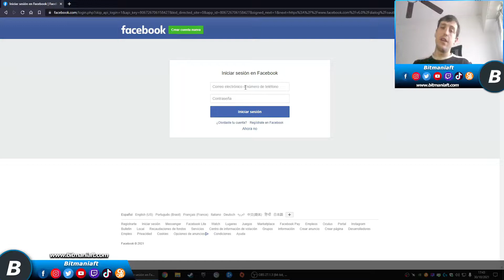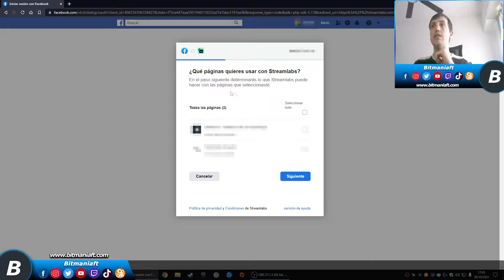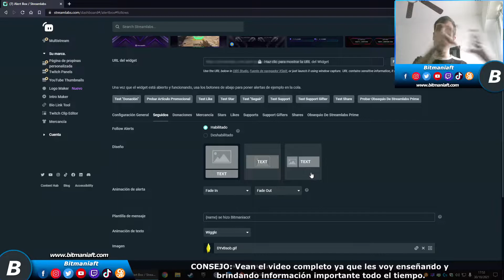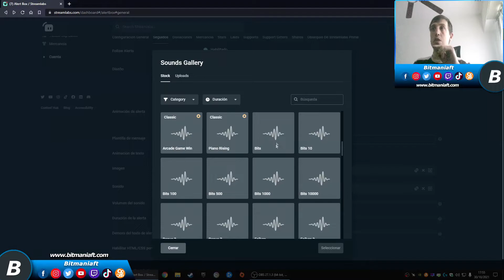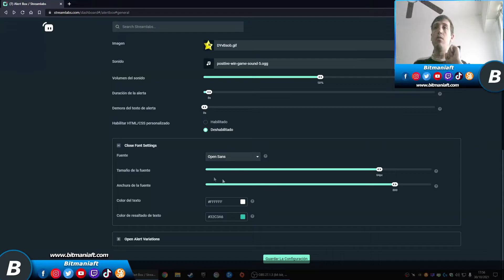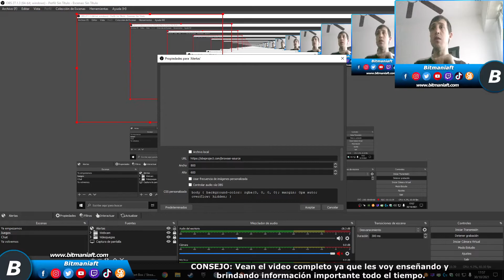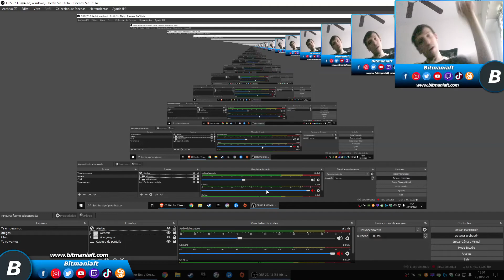Cómo configurar alertas y notificaciones para Facebook Gaming. Mega Tutorial de OBS Studio.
PARTE 11. Cómo configurar alertas y notificaciones para Facebook Gaming. Mega Tutorial de OBS Studio. LIKES, ESTRELLAS, DONACIONES, ME GUSTA, SEGUIDORES Y MÁS!

❤️ DONACIONES: Apoya el contenido del canal si puedes y te gusta.

🔶 ¡GRUPOS OFICIALES DE DISCORD Y FACEBOOK PARA QUE TE SUMES A LA COMUNIDAD! 😎

Puedes pedir ayuda o simplemente buscar amigos con quien jugar. 😄

▶️ PARTE 1: Mega Tutorial OBS Studio: Cómo DESCARGAR, INSTALAR, CONFIGURAR y usar OBS en español para Windows.

▶️ PARTE 2 - Mega Tutorial OBS Studio: Configurar y agregar escenas, fuentes y cámara web o webcam al obs studio.

▶️ PARTE 3 - Mega Tutorial OBS Studio: Configuración de video, tasa de bitrate y test de velocidad de internet.

▶️ PARTE 4 - Mega Tutorial OBS Studio: Vincular Clave de retrasmisión de Twitch y hacer primer stream de prueba.

▶️ PARTE 5 - Mega Tutorial OBS Studio. Vincular Clave de retrasmisión de YouTube y hacer primer stream de prueba.

▶️ PARTE 6 - Mega Tutorial OBS Studio: Vincular Clave de retrasmisión de Facebook Gaming y hacer prueba de stream

▶️  PARTE 7 - Mega Tutorial OBS Studio: Mejorar audio, solucionar problemas de brillo, contraste, colores y sonido

▶️ PARTE 8 - Mega Tutorial OBS Studio: Descargar gratis marcos y overlays para colocar en mis directos o streams.

▶️ PARTE 9 - Mega Tutorial OBS Studio: Como poner o configurar alertas y notificaciones para Twitch en obs studio

▶️ PARTE 10 - Mega Tutorial OBS Studio: Como poner o configurar alertas y notificaciones de YouTube en obs studio.

▶️ PARTE 11 - Mega Tutorial OBS Studio: Configurar alertas y notificaciones para Facebook Gaming en obs studio.

▶️ PARTE 12 - Mega Tutorial OBS Studio: Crear y agregar link de Paypal para recibir donaciones en el Stream

▶️ PARTE 13 - Mega Tutorial OBS Studio: Crear y agregar link de Mercado Pago para recibir donaciones con Ceneka

Hay más videos y listas de reproducción en el canal para ver. 😄